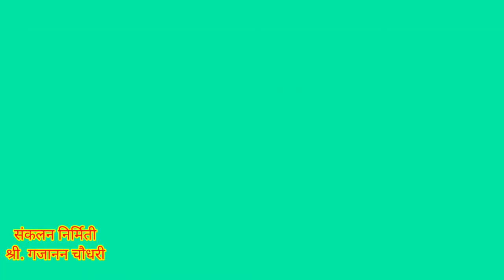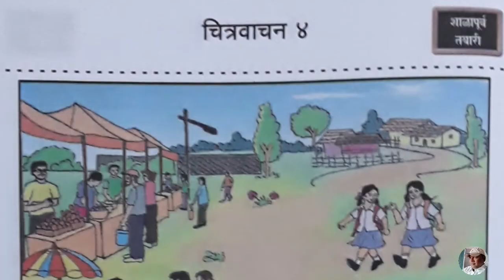शाळेतले पहिले पाऊल मार्गदर्शन-4